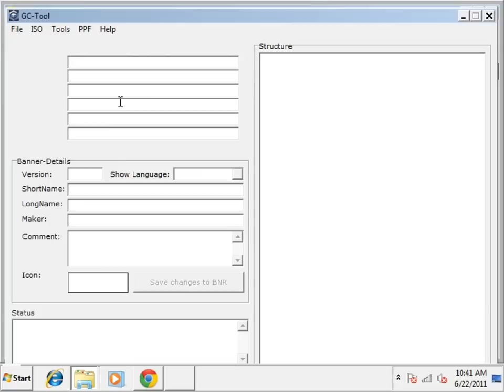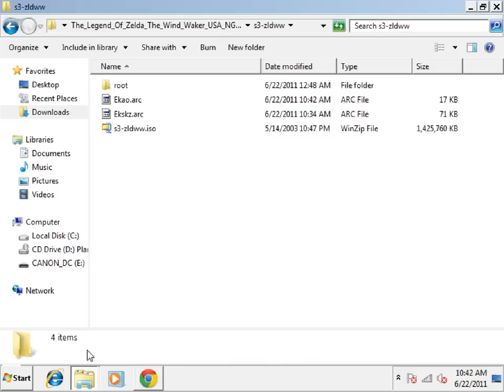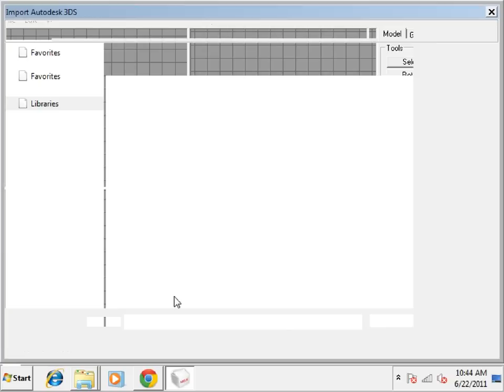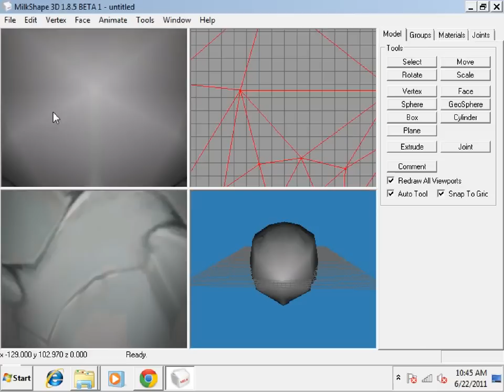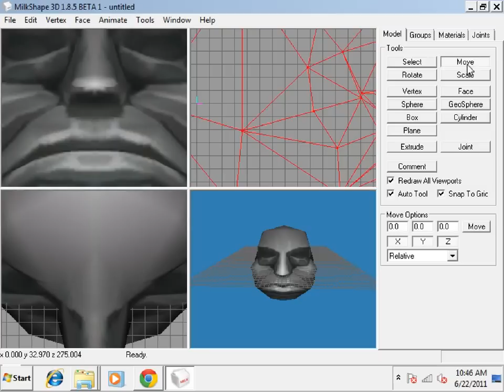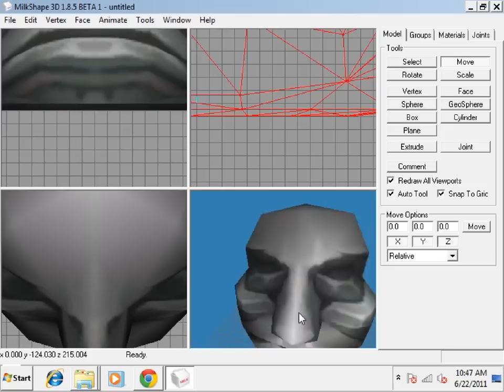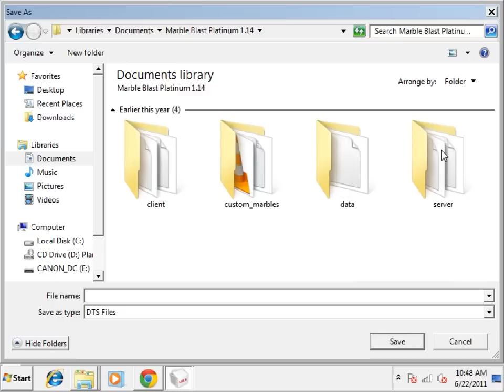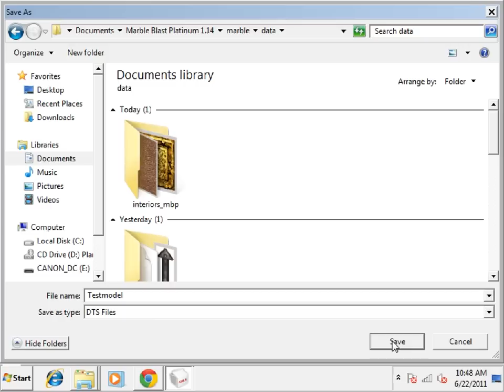Marble Blast TLoZTWW model exporting tutorial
Requested by Pablo in Marble Blast Forums. This is a tutorial i learned by my self on how to export zelda models to marble blast platinum. You have to look at the video to show you can do this. The new models for these are in the following links:
But i have the headstone already. If you like my terrians. Download them